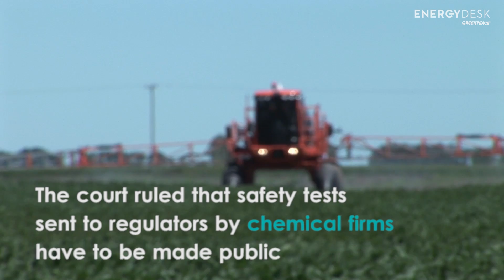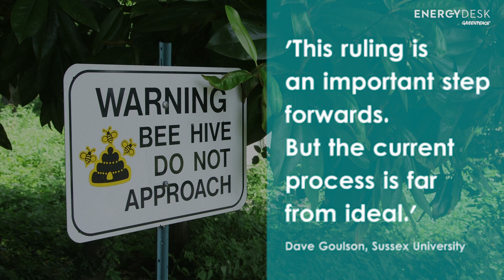A new court ruling on pesticides could transform the bees debate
In November 2016, the European Court of Justice ruled that safety tests submitted to European regulators by chemical companies have to be made public.
That means greater transparency around the pesticides that could be decimating bee populations...